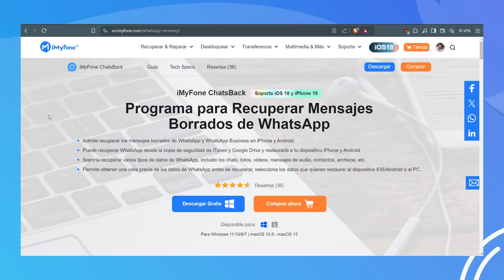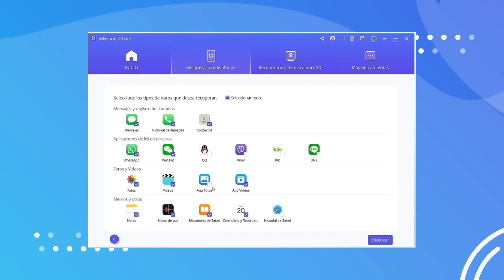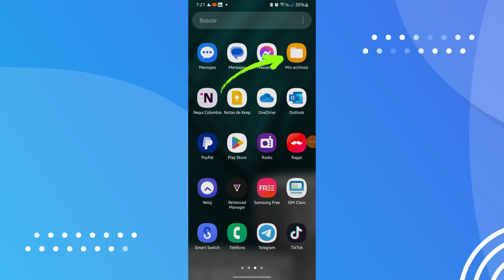🔔Gratis!! 3 Métodos para Recuperar mensajes sin copia de seguridad ✨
¿Perdiste tus mensajes y no tienes una copia de seguridad? 😱
No te preocupes, en este video te enseñamos cómo recuperar tus mensajes sin necesidad de una copia de seguridad.
💬✨ Con nuestros métodos fáciles y rápidos, podrás intentar recuperar tus chats perdidos. ¡Mira el video completo para descubrir los pasos y opciones disponibles! 🔧📱
⏳⏳ marcas de tiempo de este video :
0:01 Introducción
0:20 Método 1. Recuperar mensajes WhatsApp sin copia de seguridad con iMyFone ChatsBack for WhatsApp-98% tasa de éxito
1:01 Método 2. Recuperar mensajes borrados con D-Back- Solo para dispositivos iOS
1:54 Método 3. Recuperar en archivos de WhatsApp-Complicado y menos tasa de éxito
👇👇¡Recupera tus mensajes borrados de WhatsApp! 3 Apps que funcionan:
👇👇 ¿Perdiste mensajes temporales en WhatsApp? Así puedes recuperarlos